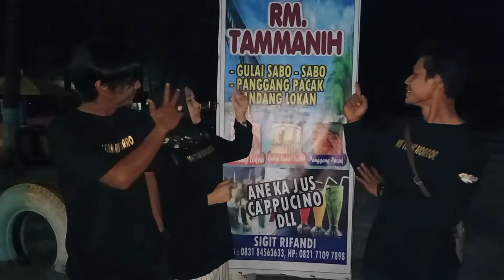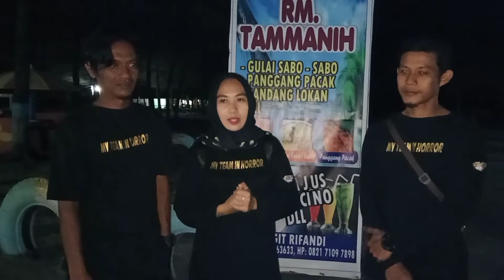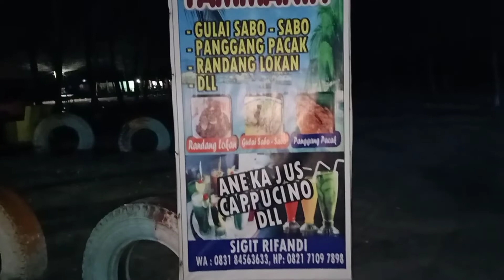ADA MISTERI APA DIPANTAI SASAK RANCAK TACELAK ?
Saksikan video nya sampai habis ya TEAM

terimakasih 🙏

kami tidak memaksakan apa yang kami lihat,dengar dan katakan untuk anda percaya,karna kami mendapatkan ini semuanya melalui gaib

Temukan kami di Facebook

Dan Instagram